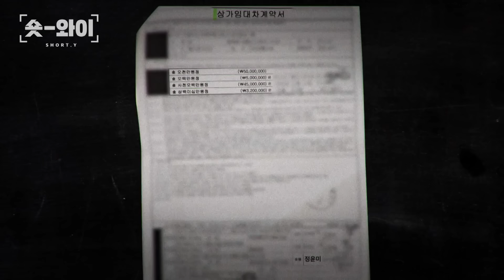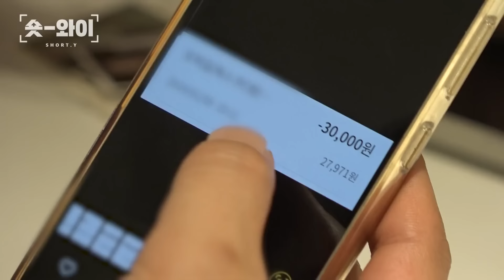[Y 697회 요약] 동업자 연인을 납치·살해 한 남자 | 숏와이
주차장 납치 살인사건, 남자는 왜 칼을 휘둘렀나